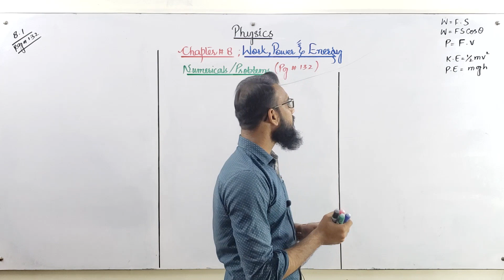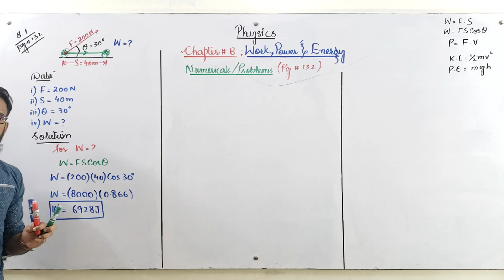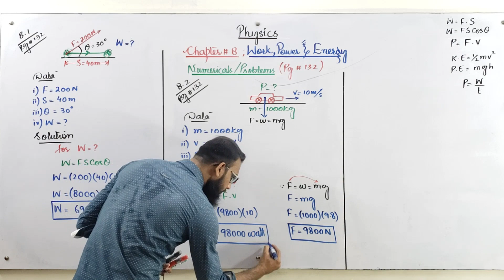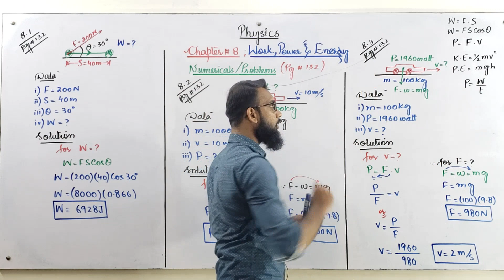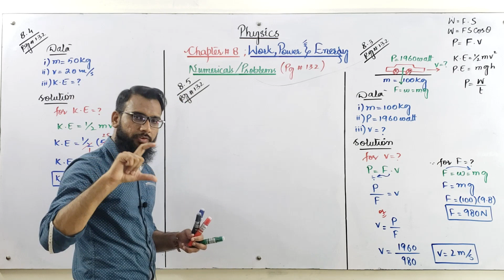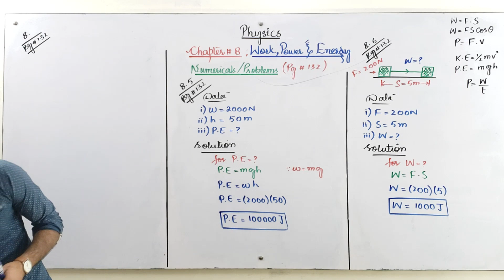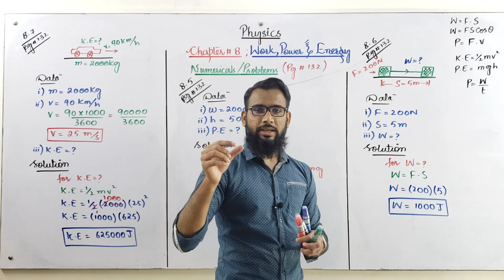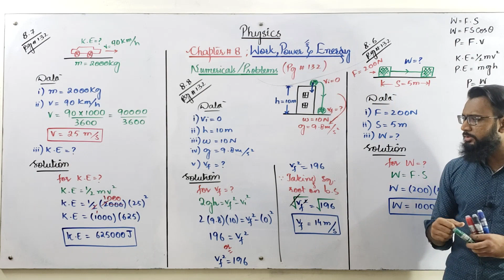IX & X - Physics Chapter#8: Work, Power and Energy |Lecture#8.3| SSC I & II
Hello everyone ..

This is Raza_Sir_Physics